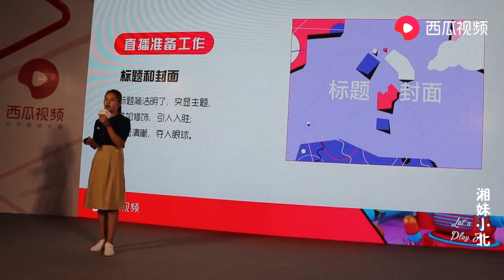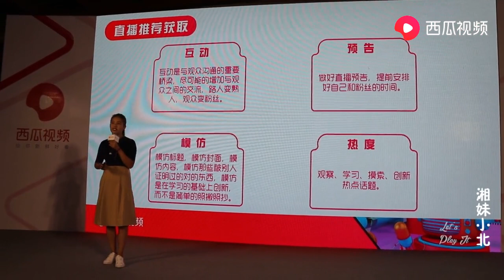【湘妹小北】小北做三農自媒體，4個月漲粉100萬，她是怎麼做到的？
大家好，我是【湘妹小北】，我喜歡用鏡頭記錄農村生活的酸甜苦辣！分享給大家，也希望大家會喜歡。